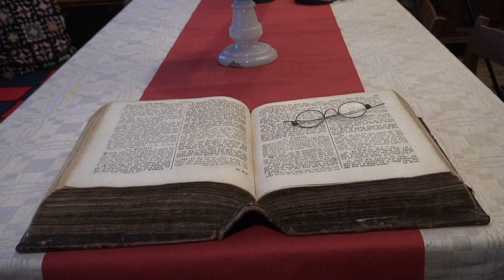Julandakt med Carina Lassila 2016 / Larsmo När-TV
Julandakt med sång- och musik av Victoria och Viktor Asplund